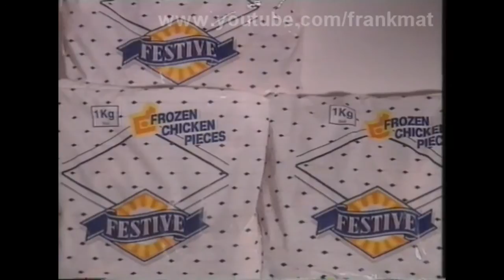Action Food Barn Australian Commercial (1994)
Commercial shown in Perth in 1994 for Action Food Barns!  No longer around